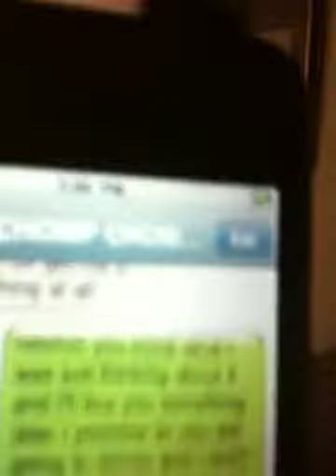Friday night beatdown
Beatdown between a super heavyweight and a featherweight